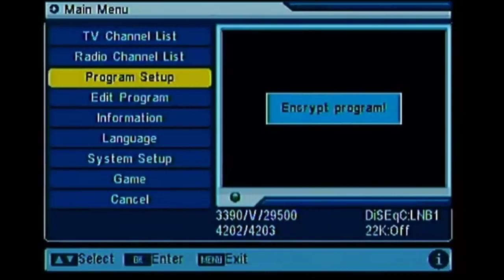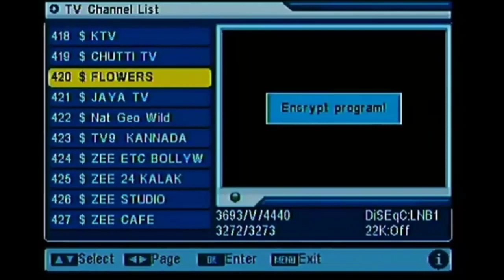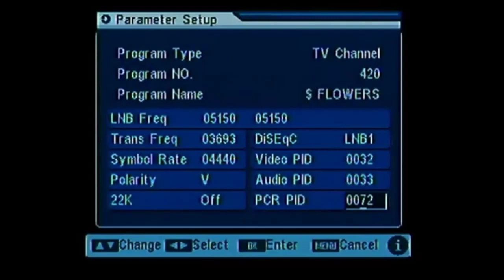How To Add DD Free Dish Old Channels Star Utsav, Zee Anmol, Sony Wah ETC !! पुराने चैनल कैसे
video, beautiful application,video app, Intertaning Video App,